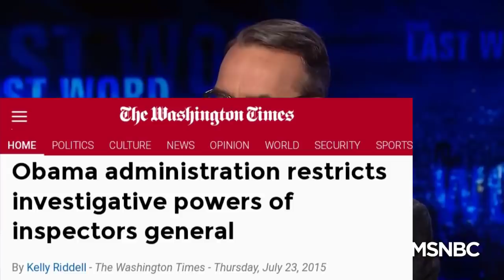Lawrence O'donnell LIES about IG Report on FISA abuse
I know, shocking right? Lawrence O'donnell, telling lies on the MSNBC airwaves... I guess as long as he gets to keep lying, I get to keep exposing how dishonest, and repugnant, him and his network really are.